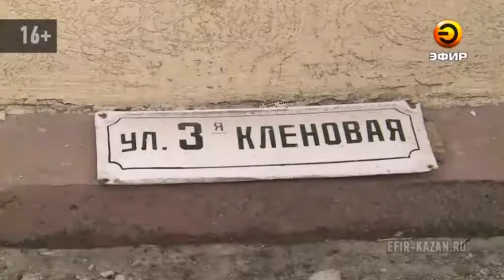Птичий грипп из Лаишево добрался до Казани